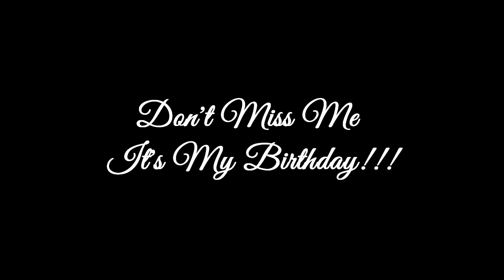Club Omg Anniversary 26 January Don't Miss Me